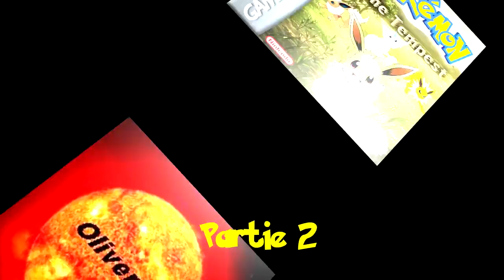Let's Play Pokémon The Tempest Partie 2/4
Yuyu fait vraiment des progrès, il a battu son premier dresseur, enfin c'était un moins que rien de la team Tampest (Roquette 2.0) mais bon, il faut bien que notre rival soit un minimum coriace :p.

Oui la vidéo est longue, c'est dur de faire moins d'1h sur un RPG, attendez vous que les prochaines parties soient du même acabit :), en plus même si c'est en HD je n'ai que très peu de temps d'upload vu que c'est un jeu 2D style rétro, pour tout vous dire j'ai eu qu'1h 30 d'upload, c'est royale quand on a une connexion moisie :p.

Traduction mad in Oliver Plasma toujours m... au poil :p.

Bon visionnage :).